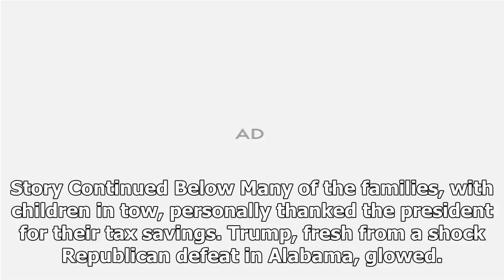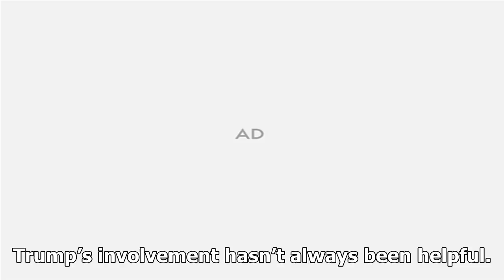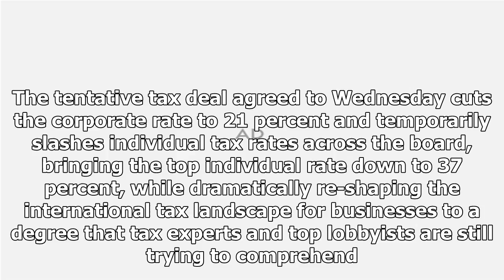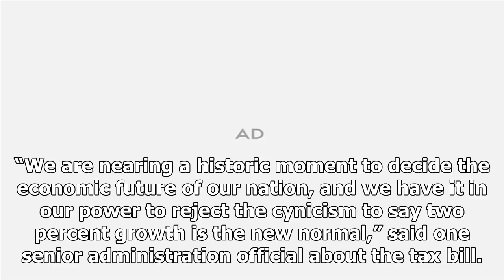With the tax victory in hand, trump played the salesman-in-chief